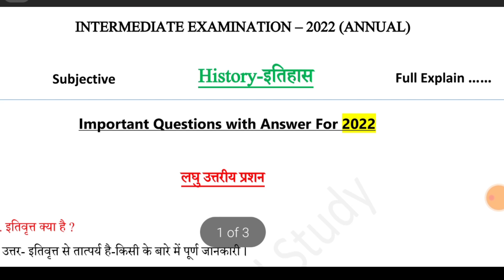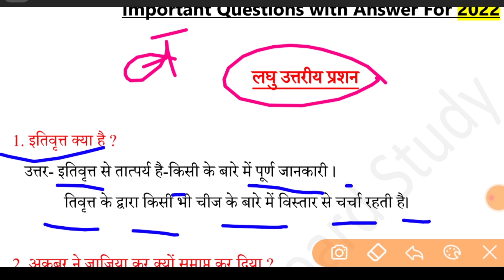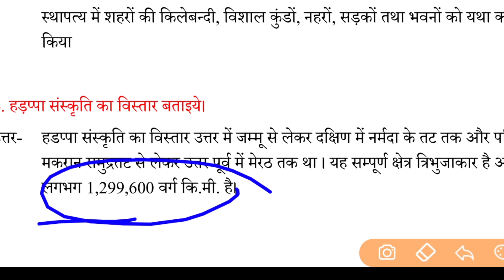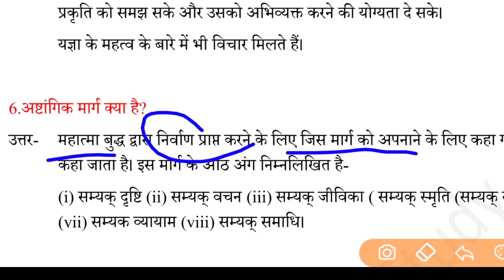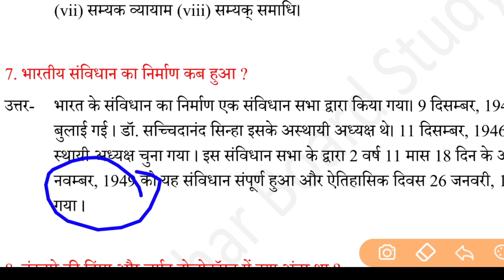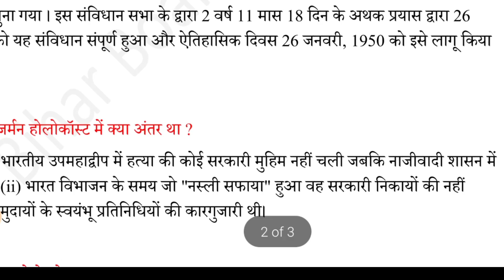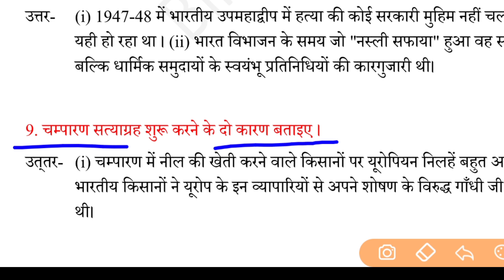12th Class History Vvi Subjective Questions 2023|Class 12 History Important Subjective Question 2023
👉 For PDF Join Telegram 12th Class History Vvi Subjective Questions 2022|Class 12 History Important Subjective Question 2022#biharboard_study#

2022#biharboard_study#class12#boardexam_study#history#challenge#important_questions_2022

Bihar Board class 12 history most important question for 2022,
class 12 Bihar Board history model paper for 2022
class 12 history model paper most important question for 2022,
12th class history important objective question for 2022
class 12 history NCERT objective question for 2022
class 12 history most important question for class 12
history model paper for class 12
Bihar Board class 12 history model paper
history_NCERT_objective_question for class 12
Bihar Board class 12
class12_history_most_important_question for class 12

Bihar Board class 12 history vvi question for 2022,

class 12 history most important question 2022,
Bihar Board class 12 history
history NCERT objective question for 2022

class 12 brilliant model paper for class 12
Bihar Board class 12 history important question for 2022